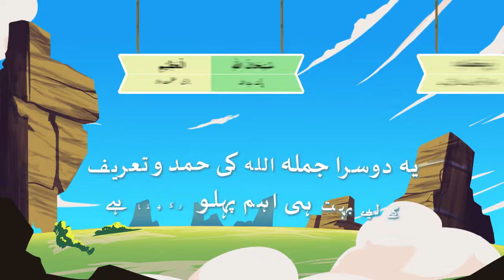Zikr/Duaa - 02 | Two Asaan Kalimat | Understand & Memorize Duas - the Easy Way | Urdu